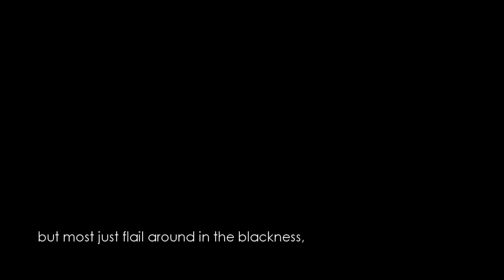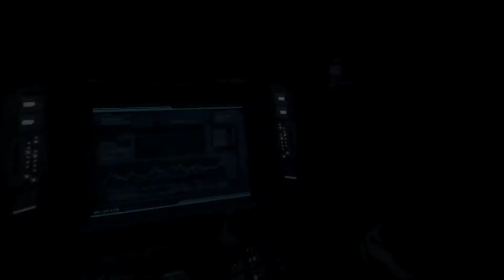The Chronicles of Riddick: Assault on Dark Athena [PC]: Licensed Video Games #145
We conclude our Vin Diesel week with the "sequel" to Butcher Bay, Assault on Dark Athena. I played a little more of this when the Xbox 360 version came out, but never made it to the end. It still holds up surprisingly well, but this PC version is a little crusty.